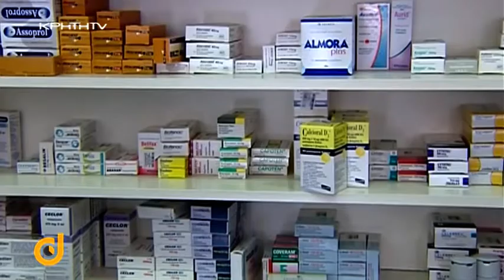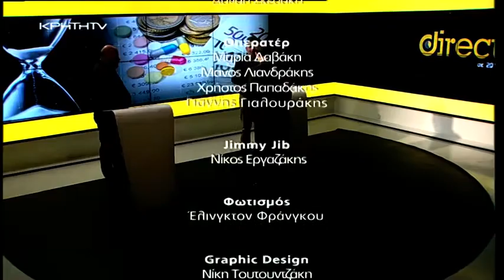DIRECT με το Νίκο Παναγιωτόπουλο - Στο προσκήνιο η νέα τιμολόγηση των φαρμάκων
Αλαλούμ επικρατεί με την περίφημη ανατιμολόγηση των φαρμάκων και με τα σκευάσματα η τιμή των οποίων αναμένεται να αυξηθεί. Σύμφωνα με τροπολογία οι τιμές των πρωτότυπων φαρμάκων στην Ελλάδα θα υπολογίζονται με βάση τις δύο φθηνότερες χώρες στην ευρωζώνη, αντί για τις τρεις φθηνότερες χώρες στην ευρύτερη Ευρωπαϊκή Ένωση που ίσχυε μέχρι πρότινος. «Η κυβέρνηση μετά την αύξηση των τιμών των φαρμάκων και το δώρο εκατοντάδων εκατομμυρίων που έκανε στις πολυεθνικές, αυξάνει τώρα και τις τιμές των γενοσήμων κατά 10 % τονίζει η αντιπολίτευση με το Μαξίμου να κάνει λόγο για λασπολογία. Η εκπομπή Direct ανοίγει το φάκελο των νέων δεδομένων που προκύπτουν στις τιμές των φαρμάκων. Τι ισχύει και σε ποιες περιπτώσεις οι ασθενείς και ασφαλισμένοι θα βάλουν πιο βαθιά το χέρι στην τσέπη. Ποια η άποψη των επαγγελματιών στην πολιτική που ακολουθεί το υπουργείο υγείας.